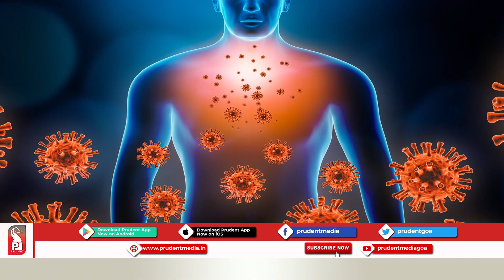IMPOSE STRICT SOPS FOR GANESH CHATURTHI: EXPERT COMMITTEE TO GOVT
The State Expert Committee in its meeting held on Saturday has urged the state government to conduct RT-PCR test for people coming into state from Kerala. Also it has asked the state government to to finalise SoPs for the upcoming Ganesh Chathurti festival.